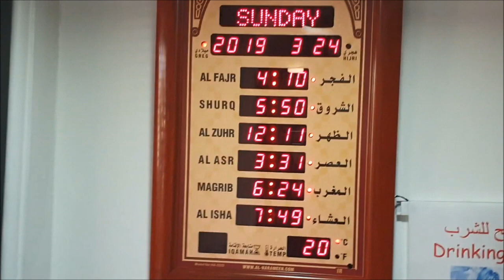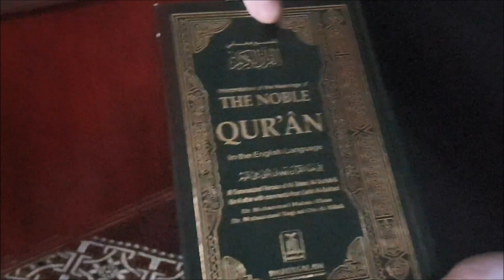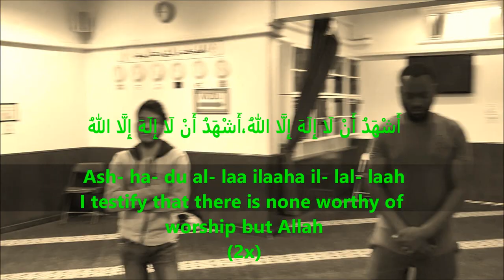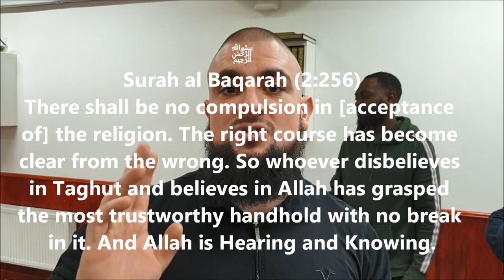Bilal's (aka Jade) First Visit To The Masjid !! 👆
This video contains exclusive footage of Bilal's 1st experience in the Masjid  **EVENTFUL**

I hope you enjoy this Video as much as us